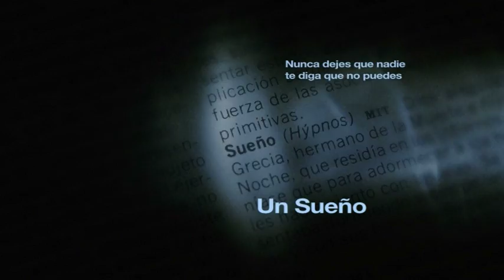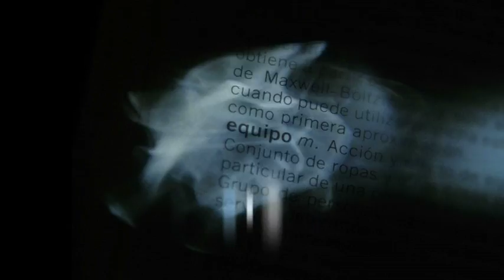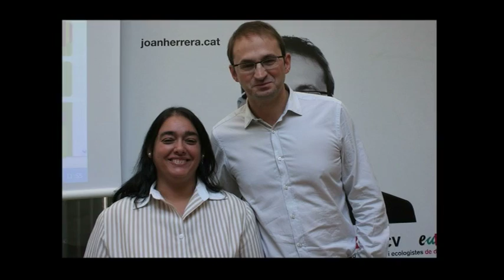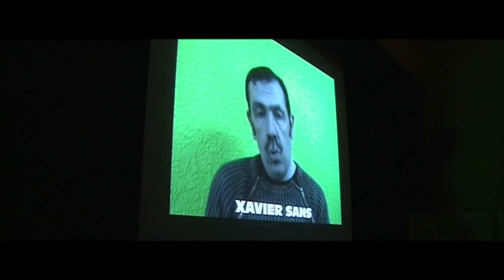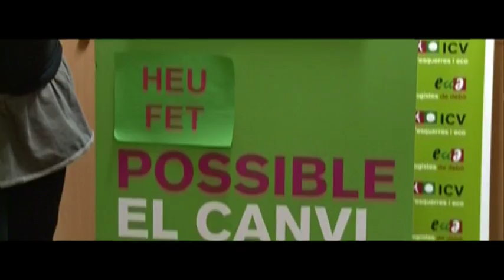un somni, una motivació, un equip